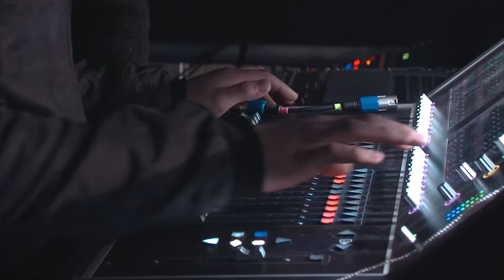Yuber Adams - Putucun x Cholita Marina (Video Oficial - En Vivo) Contactos: 925284823 - 928 595 810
Versión: Folclor/Carnaval/Cashua
Adaptación y Producción: Yuber Adams
Compositores: Orlando Pozo, Walter Aguilar y Segundina Aira

Letra:

(Putucun)

//A bailar cholita, a gozar negrita//
//ya me estás gustado, me estás encantando//

Putucun, putucun, putucun
a bailar y a gozar cholita
putucun, putucun, putucun
a bailar y a gozar negrita, putucun

//Las cosas del amor no me están gustando//
parece, parece, me estás engañando
parece, parece, me estás traicionando

//Mirame negrita, óyeme negrita//
si tú me engañas, ay me voy con otra
si tú me engañas, ay me busco a otra

(Cholita Marina)

//Dicen que tú tienes, tienes mucha fama
cholita marina
quisiera probarte unito en la cama
cholita marina//

//A mi si me gustan las chicas bien tiernas
cholita marina
me tapo y me duermo con sus lindas piernas
cholita marina//

//Mi negrita te doy las flores más bellas
cholita marina
y a tu hermanita lo hago ver estrellas
cholita marina//

//Cuando comeremos canchita con queso
cholita marina
dime ya de un vez cuando haremos eso
cholita marina//

Créditos:

- Edi Herrera (Timbales)
- Ronal Espinoza (Sintetizadores)
- Roberto Medina, Samuel Casas (Guitarristas)
- Roy Calderón (Batería)
- Juan Incil (Bajo)
- Denis Guevara (Saxos)
- Percy Cieza (Arreglos)

©️ Yuber Adams - 2024